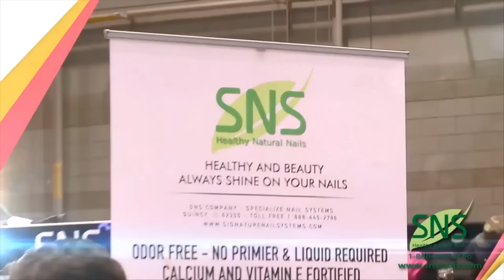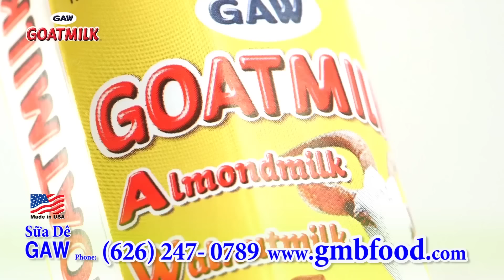Ăn CUA HOÀNG ĐẾ ở TÂN CẢNG NEWPORT SEAFOOD - Phần 4 | Ẩm Thực & Đời sống với MC Việt Thảo | CBL 663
🎬 NỘI DUNG:
CHUYỆN BÊN LỀ lần thứ 663 được thực hiện với Việt Thảo vào ngày 21 tháng 3 năm 2018 tại Nhà Hàng Tân Cảng (Tân Cảng Newport Seafood Restaurant) in Santa Ana, California.Hãy cùng đi ăn Cua Hoàng Đế (King crab) và cùng thèm với Việt Thảo tại Nhà hàng Tân Cảng.
Tân Cảng Newport Seafood Restaurant.
Ở góc đường First & New Hope.
Mở cửa từ 10 giờ sáng cho tới 9:30 tối.